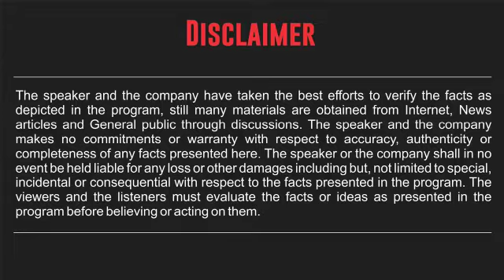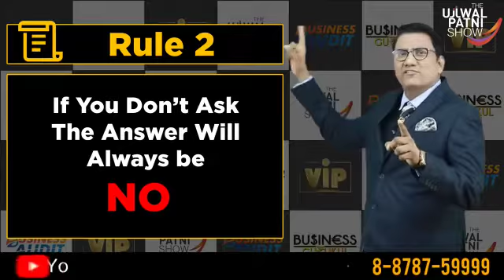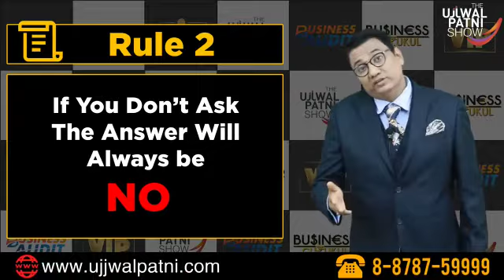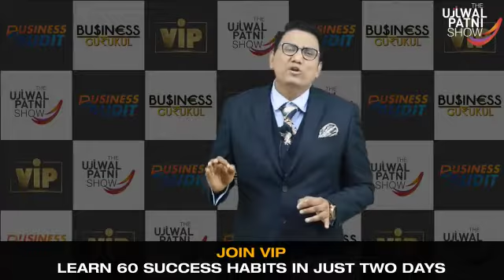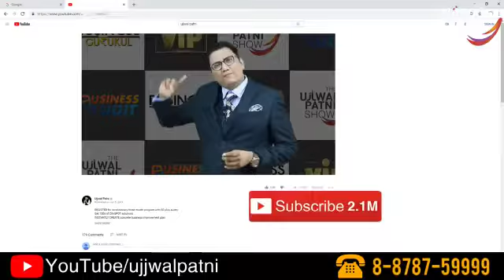AP SAFAL KAISE HO SAKTE HAI AGAR SAFAL HONA CHAHATE HO YE VIDEO SUNE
Es video Ko apni team main jarur share karo like kare or chanale sucrirbe jarur karna